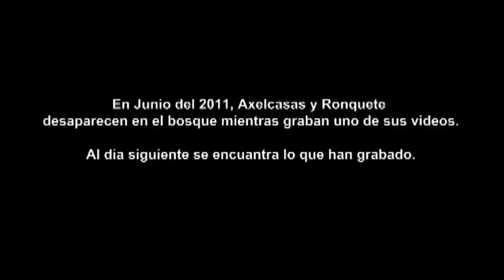La Muerte De Axel Casas Y Ronquete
En Junio de 2011, Axelcasas y Ronquete desaparecen en el bosque mientras graban uno de sus videos.

Al día siguiente se encuentra lo que han grabado.